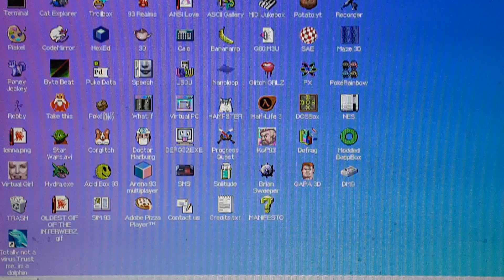los hamsters que bailan